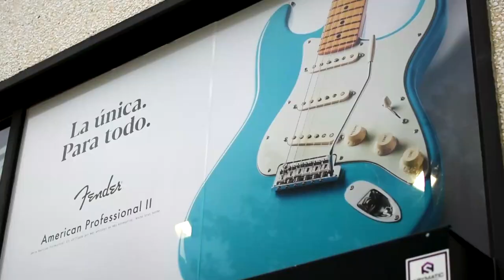NUEVA FENDER ACOUSTASONIC JAZZMASTER... ¡YA EN NUESTRA TIENDA!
Sin duda alguna, una de las novedades de este año de Fender es su nuevo modelo Fender Acoustasonic Jazzmaster. Si ya nos habían sorprendido con sus modelos Stratocaster y Telecaster, la introducción de la Jazzmaster encarna el espíritu innovador de la casa americana, convirtiéndola en la guitarra Fender más versátil hasta la fecha.

Si estás buscando una guitarra electroacústica y eléctrica a la vez con un diseño elegante Fender, la nueva guitarra electroacústica American Acoustasonic Jazzmaster es tú guitarra. ¡Ven a Musicopolix a conocerla! 🔥

⬇Productos mostrados FENDERAMACOUSTASONICJAZZMASTER⬇
FENDER AM ACOUSTASONIC JAZZMASTER ARTIC WHITE